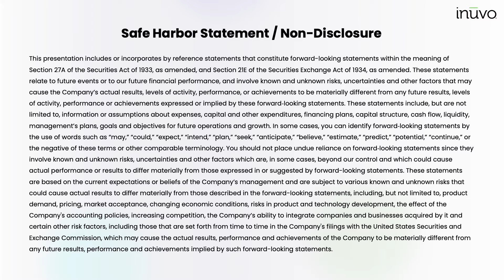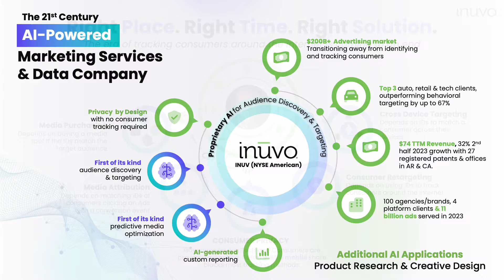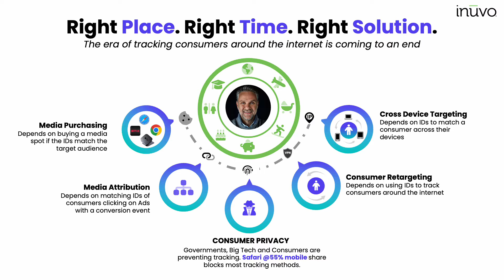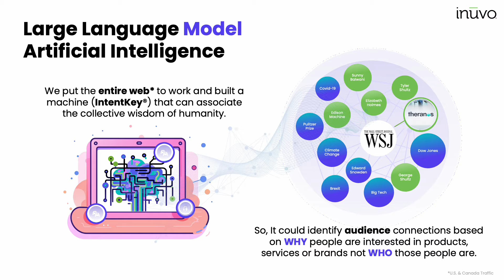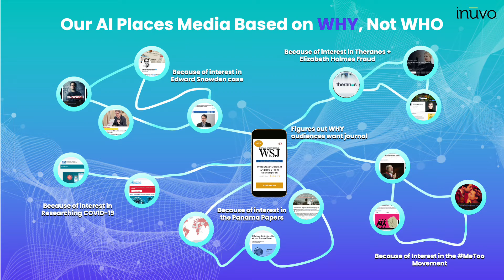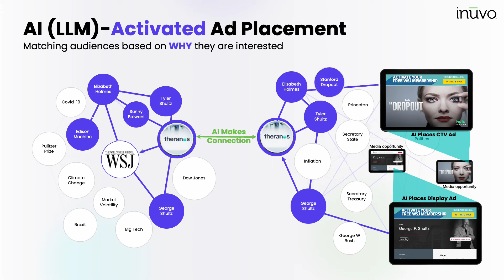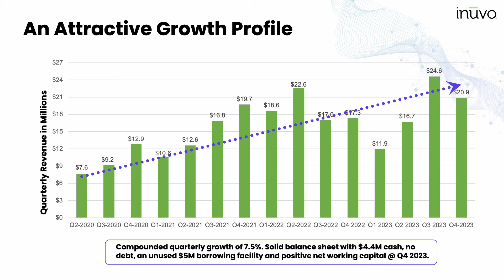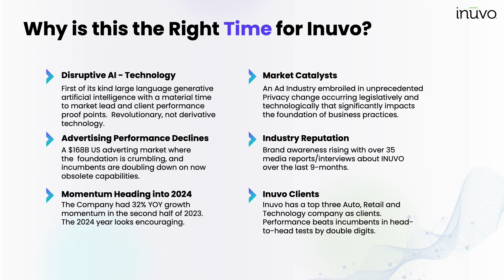Inuvo in 2024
Hear the latest about Inuvo's AI technology from Inuvo CEO, Rich Howe.